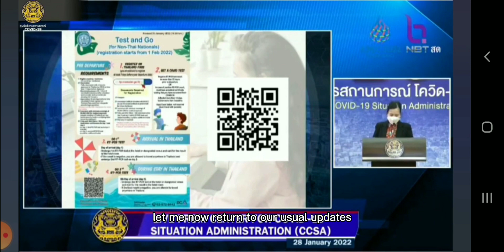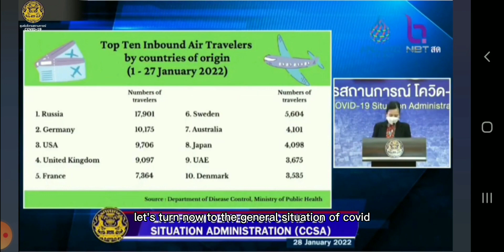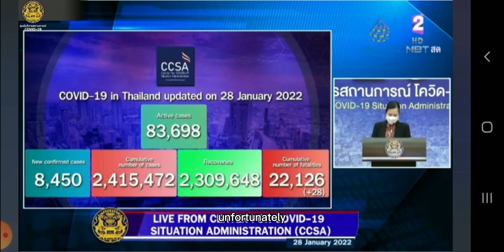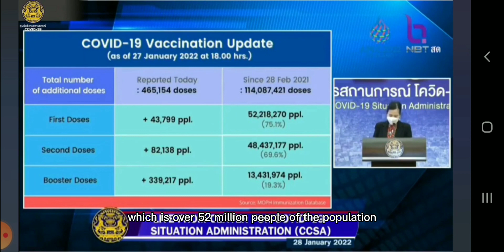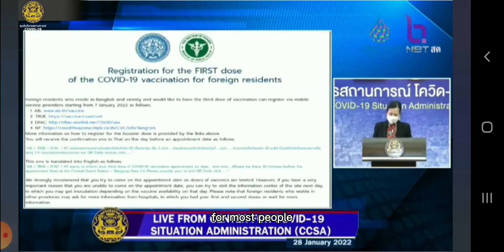Thailand Pass: Test n Go Latest English Summary (full video)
CCSA meeting summary
28 January 2022

1) Attention to appearance of a number of clusters, including in eateries, religious activities, weddings and in school settings. For the school clusters, MOPH and MOE continue to work closely with all schools to ensure implementation of public health guidlines such as cleaning, isolating, testing, and avoiding large group activities and celebrations.
2) Test and Go: for travelers who plan to stay less than 5 days, they can show and/or upload in the TP a copy of the outbound air ticket showing a date within the 5 days of their stay in Thailand.
3) For those who have already received a QR code, they can either travel with that code or re-apply for a new QR code under the resumed Test and Go scheme.
4) If the travelers decide to use the old code, they can take the 2nd test, free of charge, at a government designated facility.
5) 75.1% of the population has received their first dose, 69.6% has been vaccinated with two doses, and 19.3% has received a booster dose.
6) Foreign residents in Bangkok and the surrounding vicinity can register for a booster shot via mobile services providers.
7) In the coming Chinese New Year celebration this weekend and early next week, everyone is encouraged to take extra care this festive holiday weekend by following Universal Prevention measures, masking up, visiting or staying in well ventilated areas and eateries, and the like.